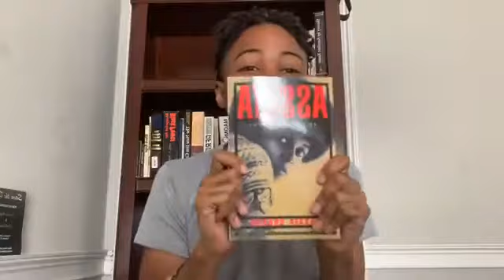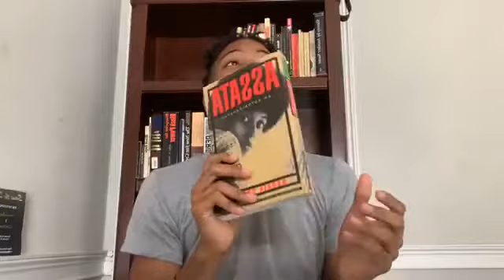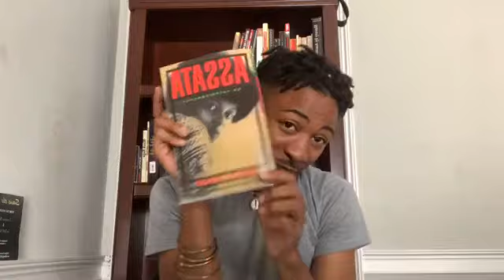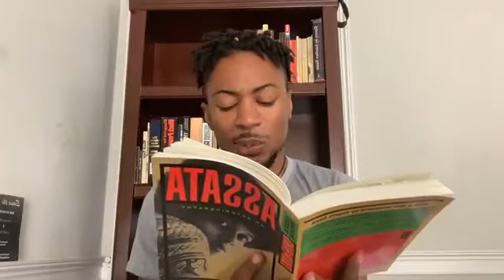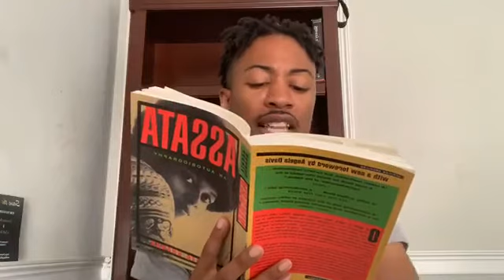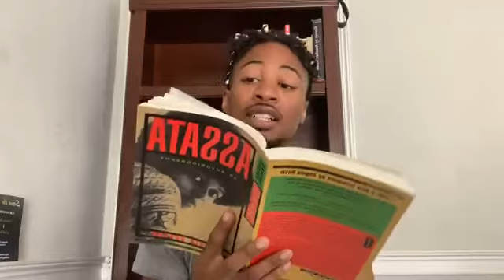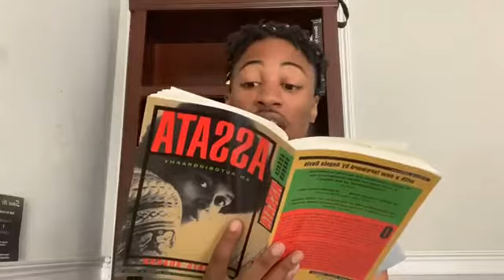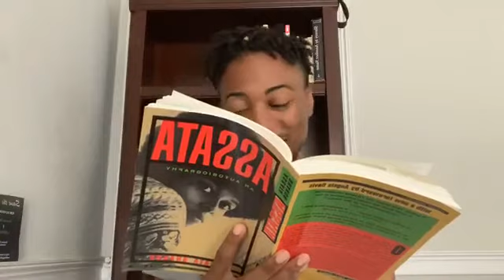DRBT Assata: An Autobiography Pt 1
Black Hammer presents Da Revolutionary Book Club with Chief Dia ✊🏾🔨📚🧚🏾‍♂️ TODAY: Chapters 1 thru 3 of Assata: An Autobiography!

Don’t forget to request the FREE PDF from our facebook page✊🏾✊🏾✊🏾